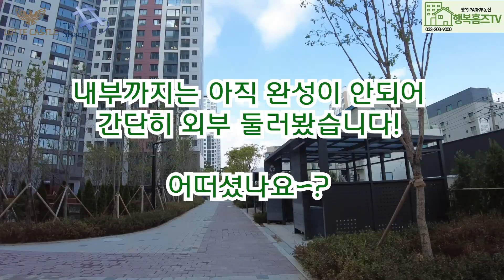부평캐슬앤더샵퍼스트 외부커뮤니티 시설 구경하러 가볼까요~?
사전점검기간동안 다녀오면서 많은걸 보여드리고자 최대한 카메라에 담으려고 노력했지만, 내부는 아직 미완성으로 오픈을 안해서 외부 조경시설부터 다양한 테마놀이터들까지 담아봤습니다!
궁금하셨던분들 보러 영상 시청해주세요ㅎㅎ